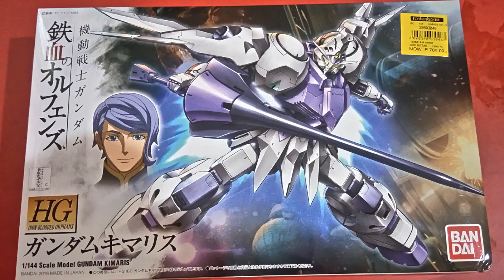REVIEW: HG 1/144 Gundam Kimaris (Mobile Suit Gundam: Iron-Blooded Orphans)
First, please excuse my lack of model-building skills.

It's been a long time since I've started building model kits from Bandai, and the few that I've built were the Resistance X-Wing and the Millennium Falcon, which were featured in previous videos. This time, it is a Gundam from the recent season, Iron-Blooded Orphans.

The Gundam Frames for this series are fairly easy to build, and they have interchange parts, after observing how Kimaris' structure looked like. It actually looks like you can take Barbatos' parts and put it on Kimaris, and vice versa.

Why did I choose Kimaris instead of either Barbatos or Gusion Rebake? I am biased with the color purple, and I wanted to try building a non-lead Gunpla, for a change. Kimaris was a fairly easy build, and it was very easy to make dirty, as what you'll see in my (failed) attempt at weathering.